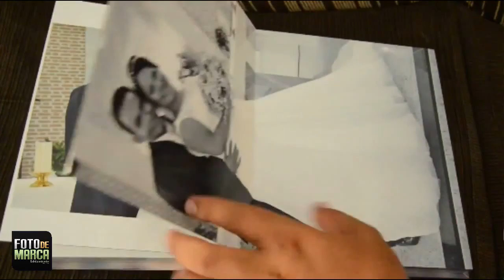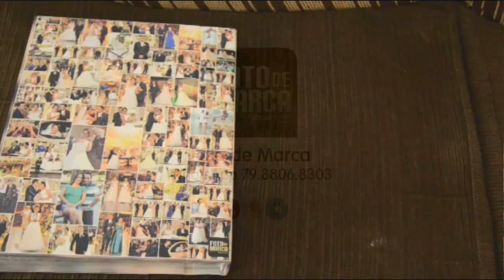Fotolivro Júnior & Suzane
Casamento com Foto de Marca

Contrate Casamento com Foto de Marca
DDD 79 Aracaju/Sergipe
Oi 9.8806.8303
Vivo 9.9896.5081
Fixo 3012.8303